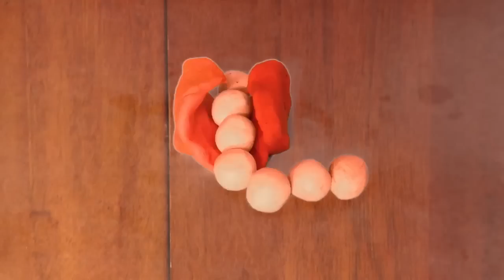Jeffrey Lewis - Sad Screaming Old Man